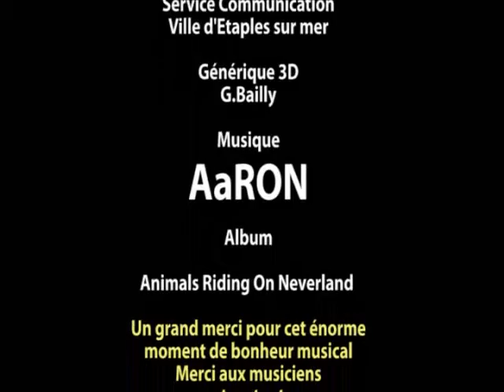[ÉTAPLES SUR MER] - 2011 - Aaron au Festival de la Côte d'Opale